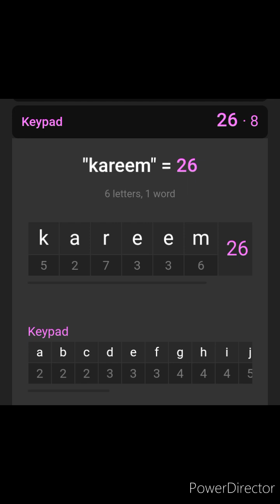Kareem Abdul-Jabbar is Morgan Freeman!